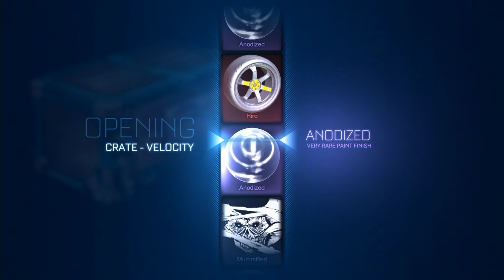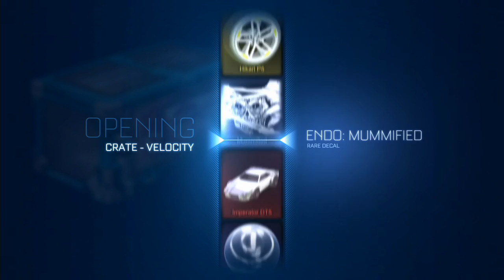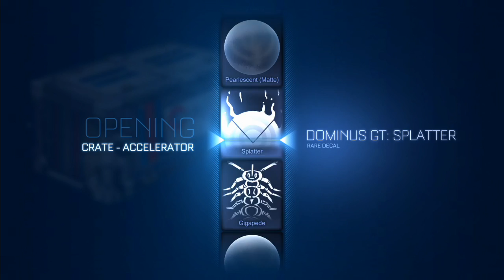The Best Crate Luck (Rocket League)